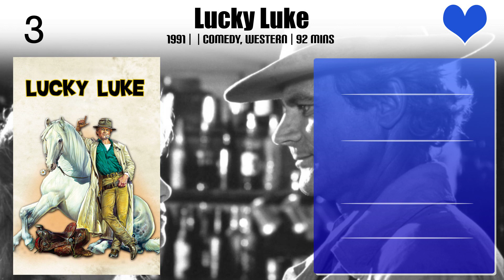Nancy Morgan Top 10 Movies of Nancy Morgan| Best 10 Movies of Nancy Morgan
Top 10 Movies of Nancy Morgan

Find the list of movies by Nancy Morgan you can find more information, movie trailers, posters, reviews, youtube links in below link.

Please Comment down your favorite movie of Nancy Morgan